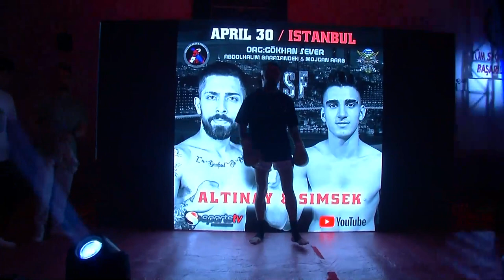UMUT ALTINAY / ENES ŞİMŞEK MUAY THAİ GECENİN İLK MAÇI NAKAVT